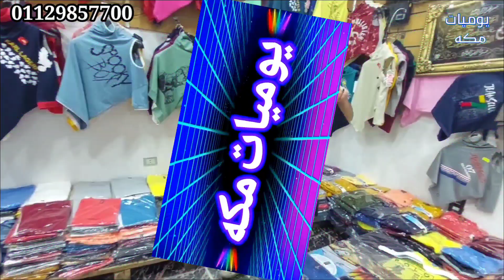ب 25 جنيه تيشرتات رجالي لحد المقاسات الخاصه الفرود بيصفي